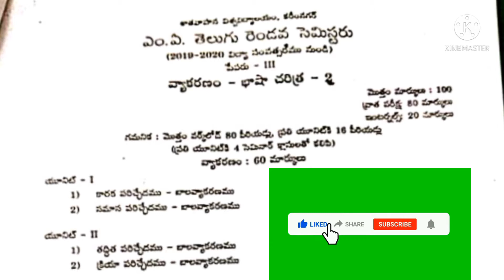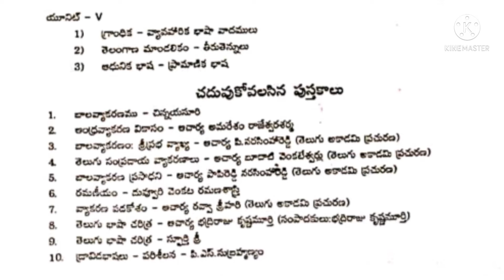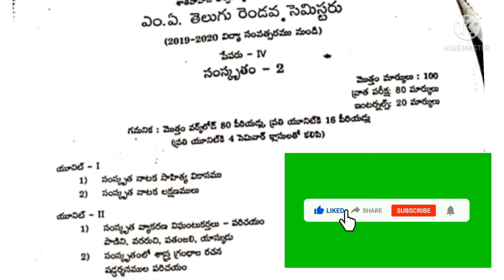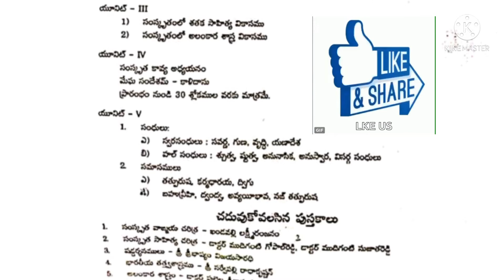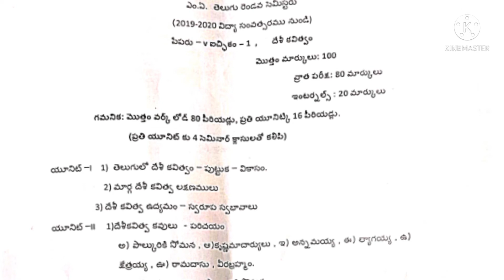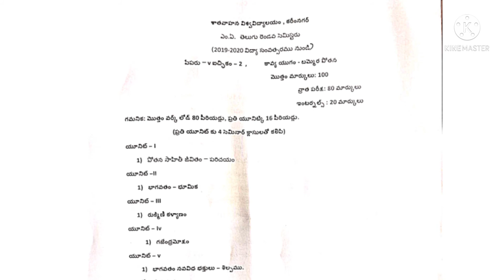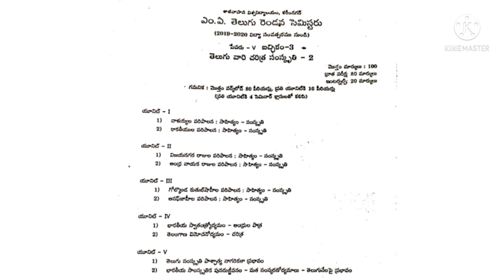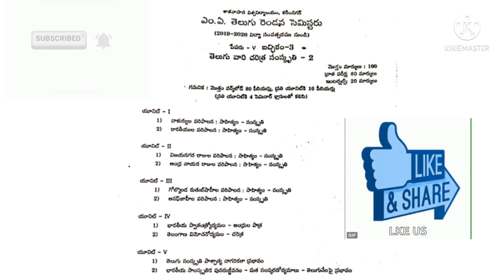Ts MA Telugu 2nd semester 3rd & 4rth & 5th paper syellabus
Ts MA Telugu 3rd &4rth&5th paper 2nd semester syellabus
ts MA Telugu 2nd semester syellabus
ts MA Telugu 2nd sem 3rd paper syellabus
ts ma Telugu 2nd sem 4th paper syellabus
Ts MA Telugu 2nd sem 5th paper syellabus